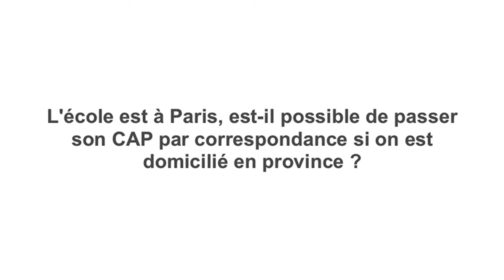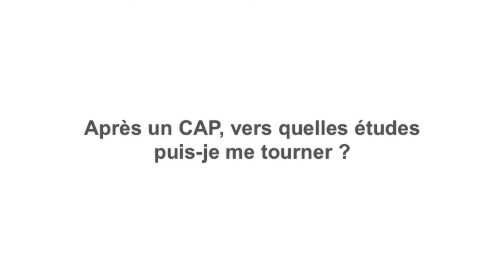Réussir en Beauté : Le CAP Esthétique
Dans cette vidéo nous répondons aux différentes questions que nous posent souvent les jeunes filles, intéressées par le monde de l'esthétique !

Si vous souhaitez avoir encore plus de renseignements écrivez vos questions en dessous de la vidéo ou contactez nous au 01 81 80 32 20